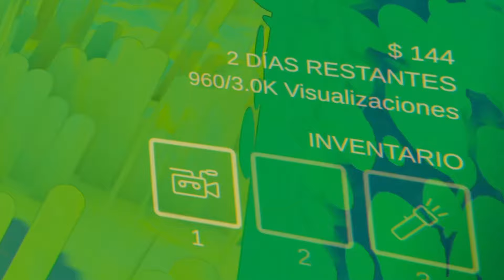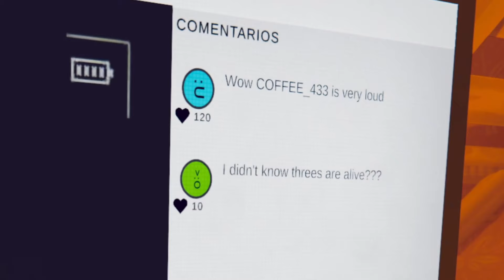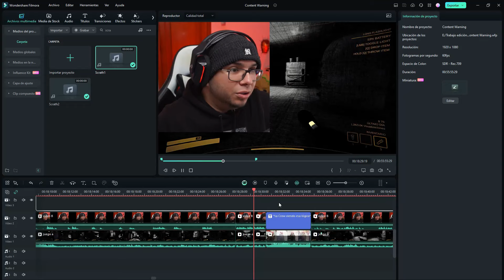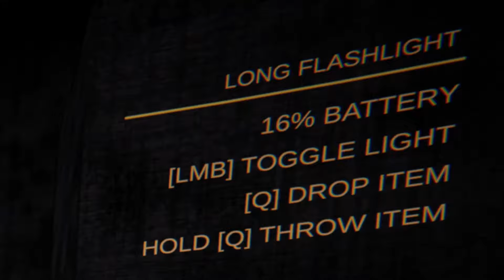OꓷNꓵW ꓶƎꓷ OꓛIꓞIꓤOꓤꓤƎꓕ SⱯW OꓨƎꓵſ ꓶƎ | ȻꝊꞤȾɆꞤȾ ⱲȺꞦꞤĪꞤ₲ - Parte 1/2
Content Warning: Un juego de terror muy diferente al resto, un simulador de creador de contenido de terror para una plataforma de nombre Ѕ¢ΑЯУ ͲЦВЄ, la diferencia a todos los juegos es que tú mismo debes grabarlos y salir con vida, generar visitas, llegar a la cuota deseada en 3 días y subir de nivel ¿Podremos ser famosos? ¡Acompáñanos! :DDD

¡Síguenos para más! 😁✨👌